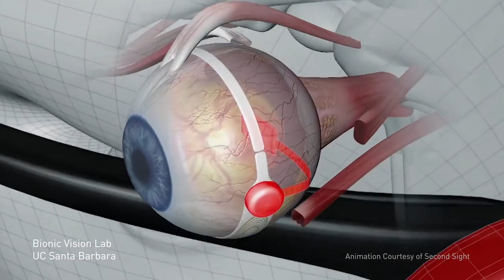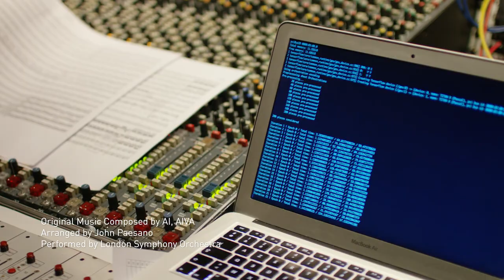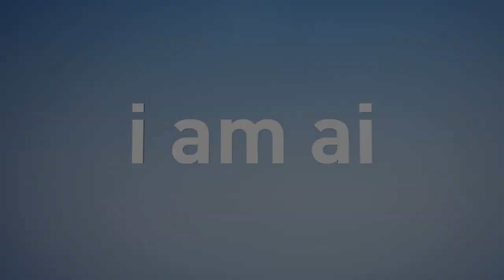I AM AI | GTC 2021 | Official Intro